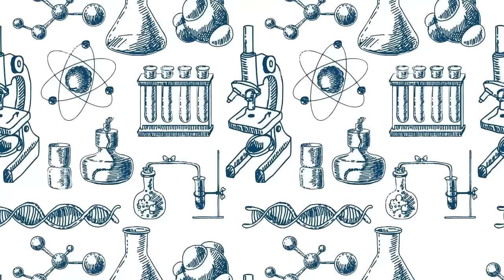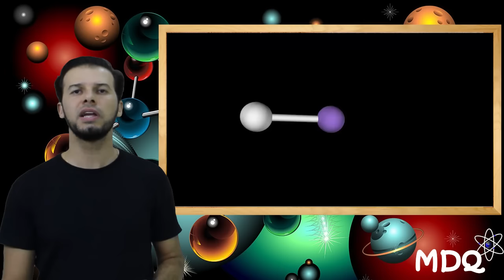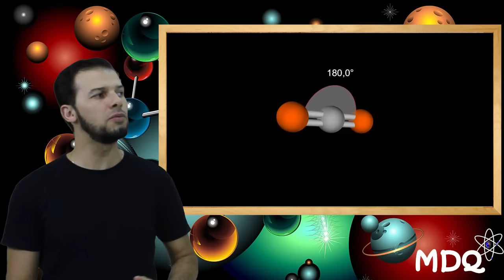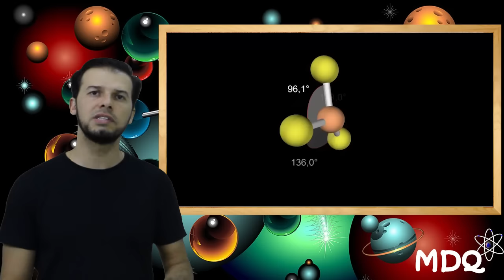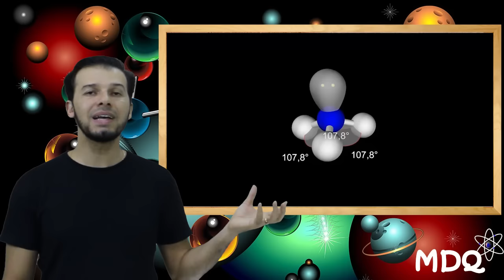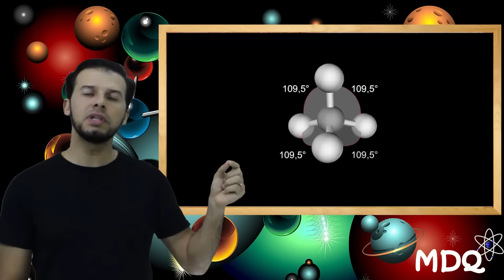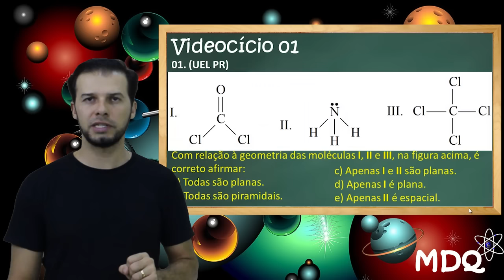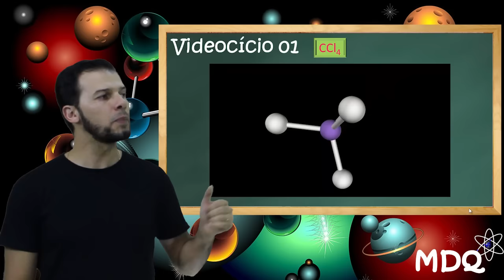Geometria molecular [Módulo 05 - Aula 01]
Grande abraço,
Prof. Marx